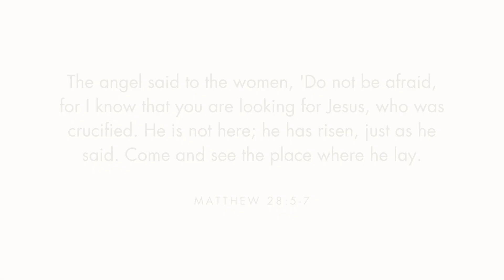Rep. Emily Callaway - Happy Easter!